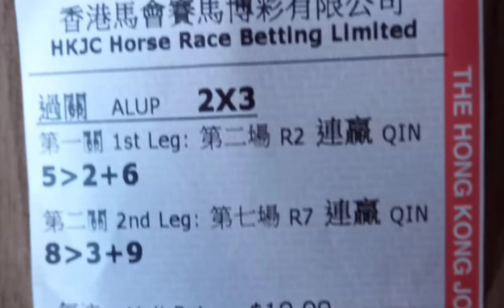（黃標）1.4【升旗易賽馬】【董驃（驃叔）的金句 三T的真相 二場，七場過關提供。】